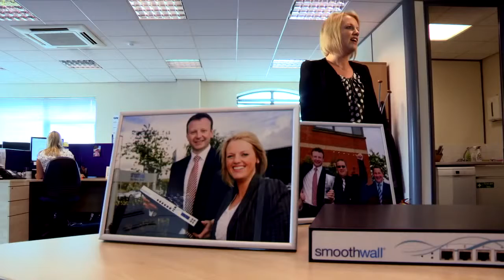Our Client Testimonials - HR180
Choosing an HR provider can be difficult, which is why we are grateful to 4 fabulously generous clients who gave up their time freely to wax lyrical about us! The good, the bad and the ugly!  No, they weren't paid to do it and we hope this helps with your decision making process!

If you would like to find out more about what we do and how we can help your business please do get in touch with our HR180 Heroes

FIRST PUBLISHED 19th September 2012 on HREDGEFROMHR180